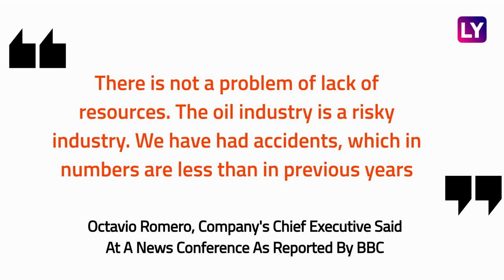Massive Fire On Pemex's Rig, One Of World's Largest Off-Shore Platforms, Kills 5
A fire at an offshore oil platform owned by Mexico's state-run company Pemex killed at least five people and injured six. A fire at an offshore oil platform owned by Mexico's state-run company Pemex killed at least five people and injured six. Reportedly, rescue operations are on for two people who are missing. The fire led to stoppage of work at 125 oil wells for which the platform provides electricity & gas. This comes six weeks after a gas leak in an underwater Pemex pipeline triggered a fire on the ocean's surface in the Gulf of Mexico. Both the blazes were linked to Pemex's most important oil development, Ku-Maloob-Zaap located in the Gulf of Mexico. Octavio Romero, company's chief executive denied that a lack of investment was to blame for the incidents, reported BBC. Watch the video to know more.